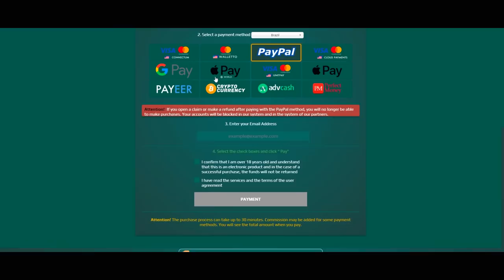YEL DESTROI 72 kills & DEFUSE NO ÚLTIMO SEGUNDO! Mibr vs Lyngby - Pinnacle Cup II - CSGO HIGHLIGHTS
Mibr vs Lyngby - Pinnacle Cup II - CSGO HIGHLIGHTS
Creditos: Bt0tv

DIREÇÃO/PRODUÇÃO:
Alessandro Petrone